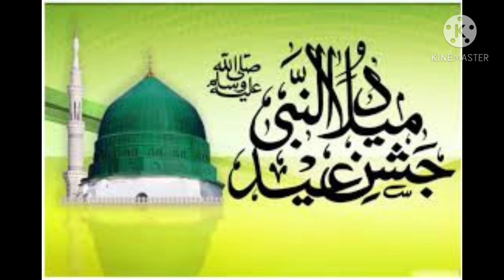Rabi Ul Awal ka Chand Dekh Kar Karne Wala Khas Wazifa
Sarim Islamic

🔴We Are Constantly Working Hard On Making The (Sarim Islamic) Better And More Entertaining For You.We Need Your Constant Support For Keep Going.Feel Free to Comment Box For Any Queries/Suggestion/Problem Or If You Just Want To Say Assalam-o-Allaikum.We would Love ❤️ To Heard From You.If You Enjoyed Video,Don't Forget To Subscribe On YouTube And Share Among Your Friends.
🔴Note:Copyright Disclaimer Under Section 107 Of The Copyright Act 1976 Allowance Is Made For "Fair Use" For Purpose Such As Criticism,Comment,News Reporting,Teaching,Scholarship And Research.Fair Use Is A Use Premitted By Copyright Statute That Might Otherwise Be infringing.Non-Profit, Educational Or Personal Use Tips The Balance In Favor Of Fair Use.